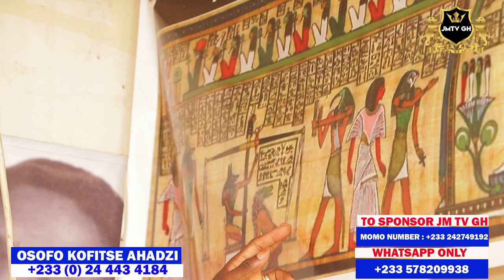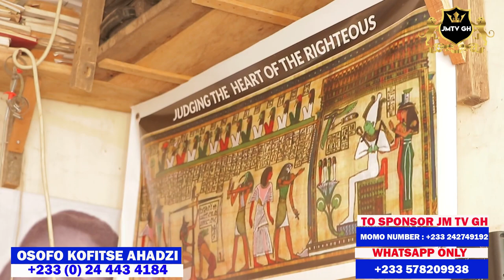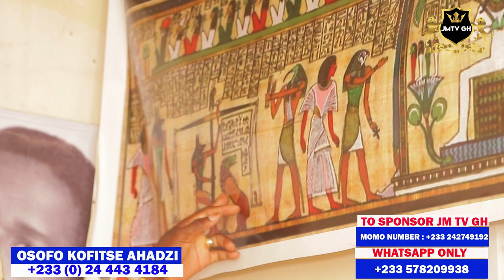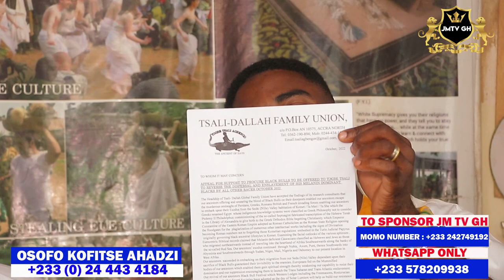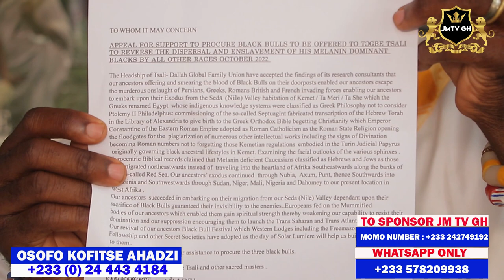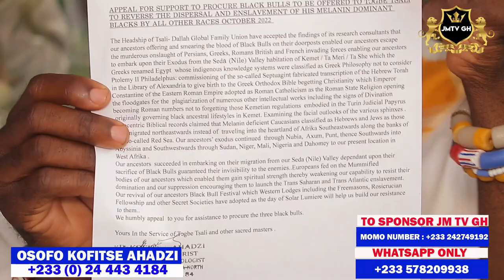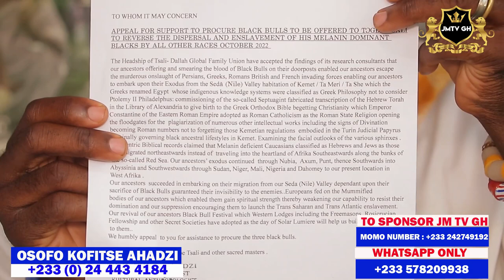THE JOURNEY INTO EWE HISTORY AND AFRICAN AS A WHOLE. FULL EXPLANATION ABOUT EXODUS.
AFRICAN SPIRITUALITY:THE JOURNEY INTO EWE HISTORY AND AFRICAN AS A WHOLE. FULL EXPLANATION ABOUT EXODUS. JMTVGH JMTVGH1 africanspirituality africanpowers. IF YOU WANT TO JOIN MY TELEGRAM GROUP FOR EXPLANATION OF ALL MY VIDEOS IN ENGLISH VERSE ON ZOOM PLEASE JOIN THROUGH THE LINK THANKS